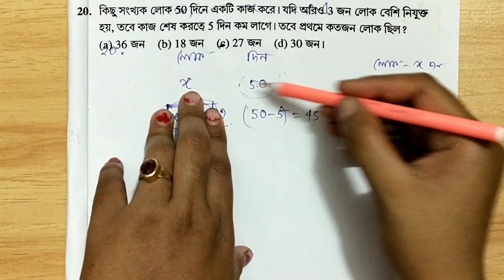চঞ্চল ঘোষ।।সময় ও কার্য।।অনুশীলনী ১(১১-২০)।।Time & Work।।নিমেষে অঙ্ক।।Chanchal Ghosh competitiveMath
এখানে চঞ্চল ঘোষ এর সময় ও কার্য অনুশীলনী ১ এর ১১ থেকে ২০ অবধি অংক সমাধান করে দেওয়া হয়েছে।

আমাদের উদ্দেশ্য চঞ্চল ঘোষ এর  সম্পূর্ণ বইটি সমাধান করা ।

আমাকে কোনো পরামর্শ দিতে হলে কমেন্ট বাক্স খোলা আছে  ।

ধন্যবাদ ।।